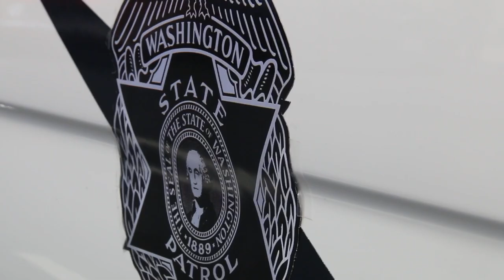Cruising with the Cops - April 2017